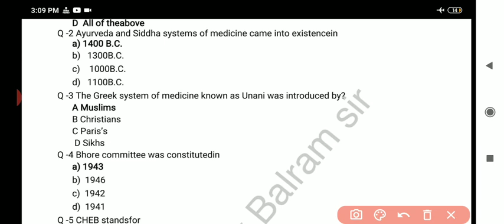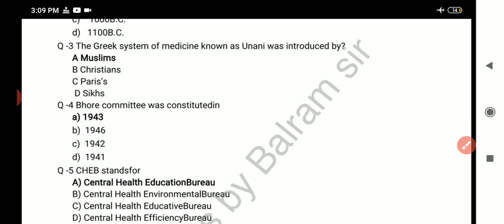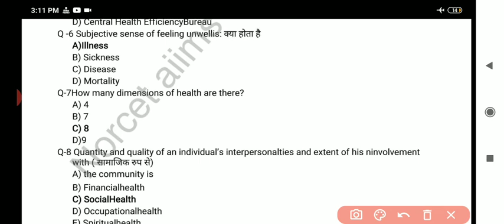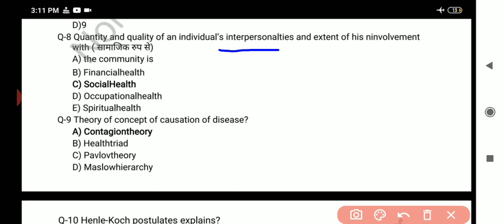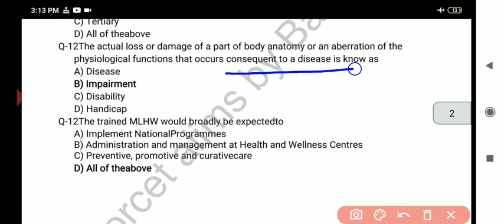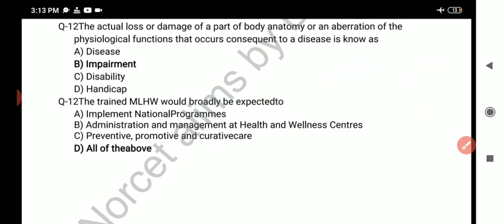||CHO Rajasthan || Concept of Health special CHO & Nursing officer exam preparation ||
,👉primary health center सबसे आसान भाषा में 👇🏻

👉Early identification management and Refferal of complications special CHo raj 👇🏻

👉Sub center सबसे आसान भाषा में  smart study👇🏻

👉Cholera  सबसे आसान भाषा में smart study 👇🏻

👉cold chain method in immunization with image explain👇🏻

👉 आशा बहनजी और आंगनवाड़ी सबसे आसान भाषा में👇🏻

👉 मुख्यमंत्री निशुल्क दवा योजना राजस्थान सरकार👇🏻

👉Family planning and contraceptive सबसे आसान भाषा में 👇🏻👇🏻👇🏻👇🏻👇🏻👇🏻👇🏻

👉management of teenage pregnancy 👇🏻

👉 राष्ट्रीय बाल स्वास्थ्य कार्यक्रम आसान भाषा में👇🏻

👉Nutrition vitamin deficiency disease with image se explain  पूरी आसान भाषण👇🏻

👉अगर आप सामुदायिक स्वास्थ्य अधिकारी की तैयारी कर रहे हो तो एक बार जरूर देखना यह सभी वीडियो आपको पता चल जाएगा smart stydy  कहां होती है👇🏻👇🏻👇🏻👇🏻👇🏻👇🏻👇🏻